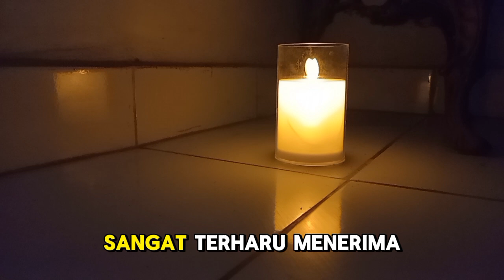Petualangan rara dan si kucing ajaib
### Deskripsi:
Dalam video ini, kita akan mengikuti kisah petualangan Rara, seorang gadis yang pemberani, bersama si kucing ajaib. Mereka berdua menjelajahi hutan ajaib yang penuh dengan keajaiban dan makhluk-makhluk menakjubkan. Melalui perjalanan ini, Rara belajar tentang kebijaksanaan, keberanian, dan pentingnya memiliki niat yang baik. Cerita ini sarat dengan pesan moral dan nilai-nilai Islami, mengajarkan anak-anak tentang kebesaran Allah dan keajaiban ciptaan-Nya. Saksikan bagaimana petualangan Rara dan si kucing ajaib menginspirasi kita untuk selalu bersyukur dan berbuat baik.